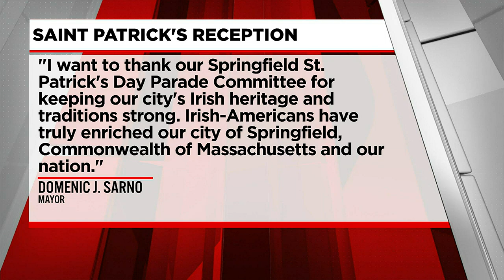Mayor Sarno honors Springfield Parade Marshal ahead of St. Patrick’s festivities